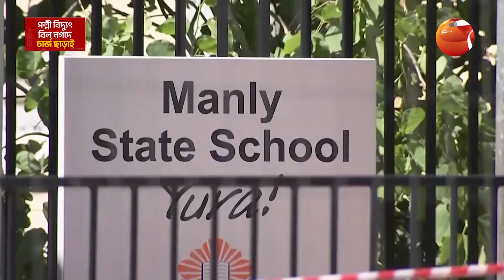অস্ট্রেলিয়ায় ভয়াবহ ঝড়ে শিশুসহ নি-হ-ত ৯ | Australia | Storm | Channel 24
»» Office Address:
Bangladesh.